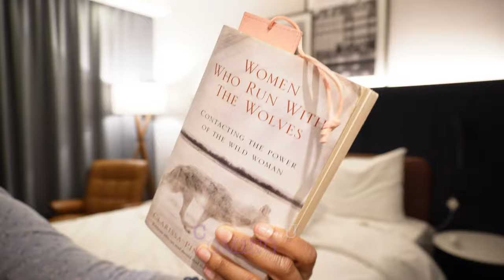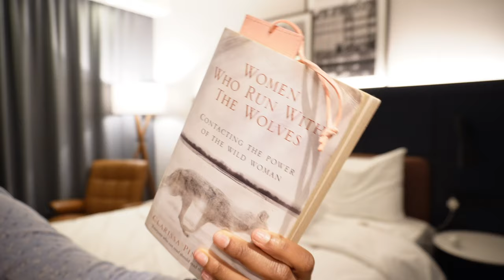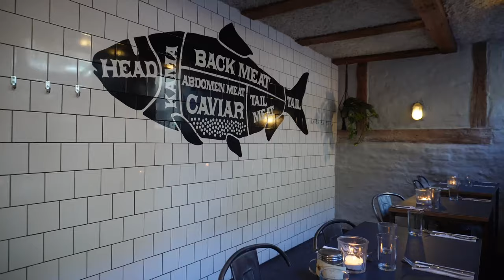Cold City But Warm People ♡︎, Solo Lunch Date, Trying Danish Pastries 🥐 + More | Daily Vlog